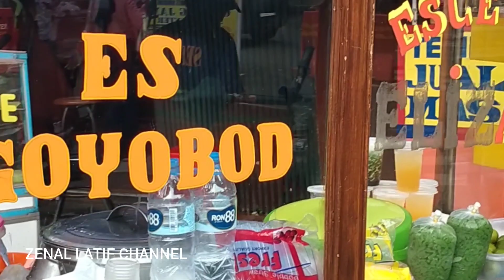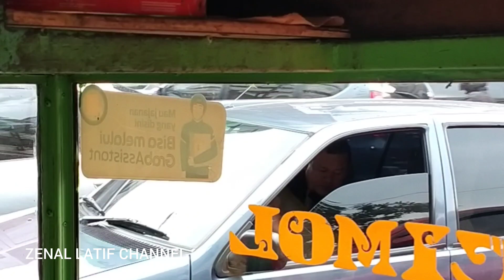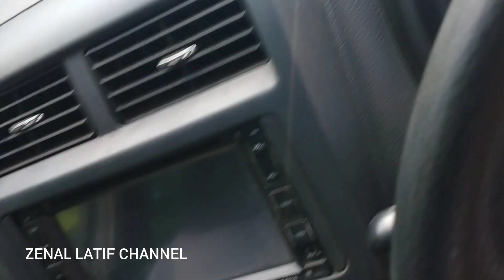Kota Bandung dilibur Panjang diserbu Wisatawan Dalam dan Luar Negeri